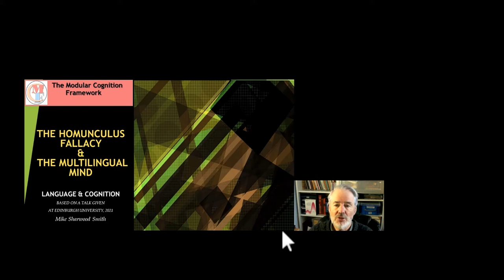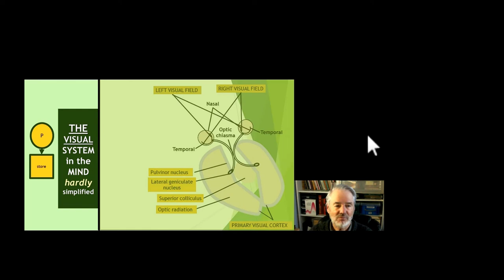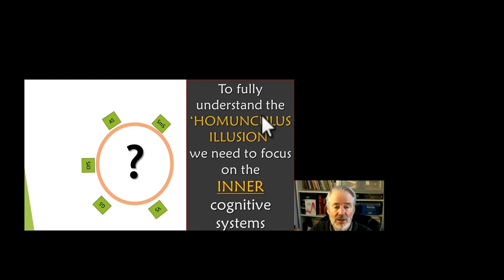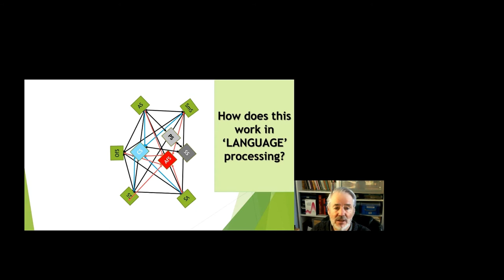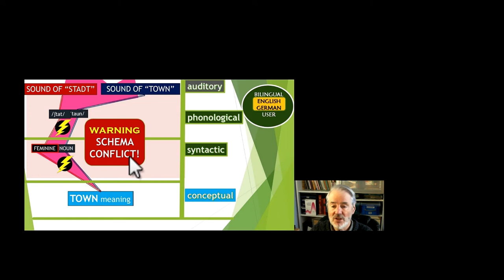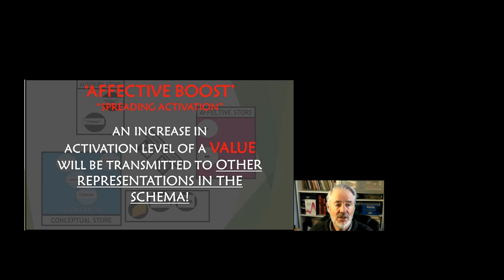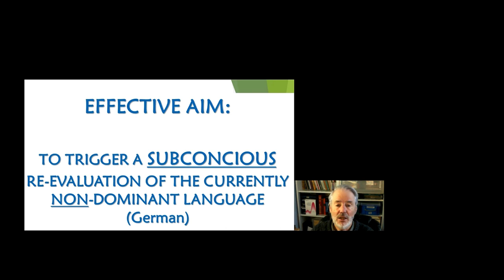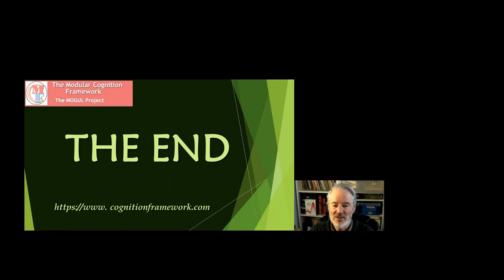THE HOMUNCULUS ILLUSION & THE MULTILINGUAL MIND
The vast majority of mental activity takes places subconsciously. Myriad 'decisions' and 'predictions' appear to be taking place beyond our conscious awareness in order for us to be able to to cope with the millions of tasks our mind has to deal with every minute, every second of the day. Given all the possible options that might present themselves at each step of the way, how on earth is chaos avoided? Is there a hidden supervisor that coordinates and regulates all this activity for us? And what about those conscious decisions that we make and expect our subconscious to cooperate with us and carry them out. Is conscious control just an illusion? This presentation uses the Modular Cognition Framework to show exactly what should be involved in answering these questions. Most of the illustration will be based on a typical conflict situation in which bilinguals regularly find themselves. Cheesecake and the issue of free will will make a brief appearance.